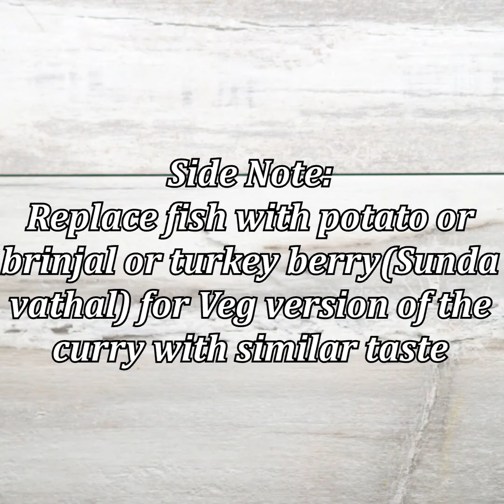Best Village Style Fish Curry Anyone Can Make | Kezhuthi Meen Kuzhambu Recipe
Yes, anyone can make this best spicy village style fish curry or Kezhuthi Meen Kuzhambu. Here in this video, we have step by step instructions for you to try and enjoy.

About Spicy Fish Curry:
This spicy Village style fish curry or Meen Kuzhambu recipe without coconut is a traditional Tamil recipe from the state of Tamilnadu and made of fresh sea or dam fishes(we used catfish/Kezhuthi meen) with different spices well known for everyone. The combination of the spices and rightly cooked fresh fish gives a great flavor and taste and it is mainly served with rice and similar main dishes. This finger-licking spicy village style fish curry recipe is a definite treat for one who craves spicy traditional and authentic home food that can be enjoyed with different main dishes from breakfast to dinner. This Village style fish curry can be stored and served for two days. And the best part is that the taste of the fish curry gets even tastier when it gets old.

0:00 Introduction
0:11 Marination
0:42 Preparation of Village Style Fish Curry
4:27 Final output
4:44 Side notes

Where to find full written recipe?